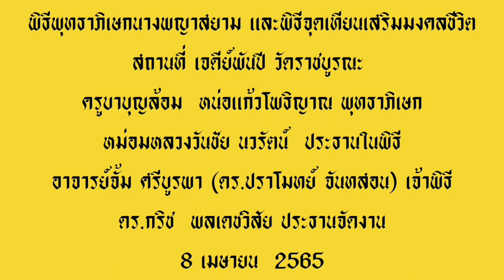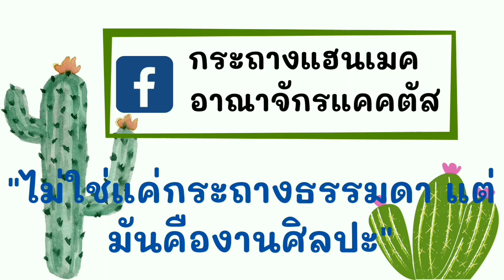ทนายรณรงค์ vs แพทณปภา